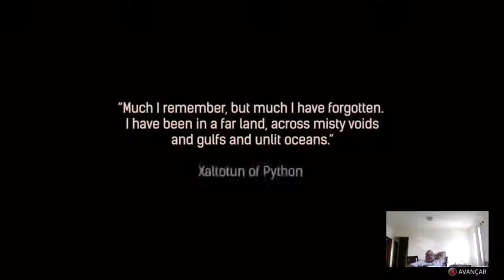Maratona Ablegamers BR 2017 – Sgt Rock 1967 – Mixer 06 – Nós Nerds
Sexta parte da Maratona